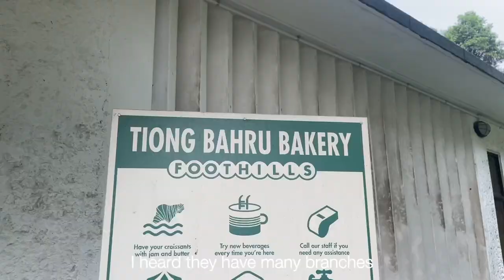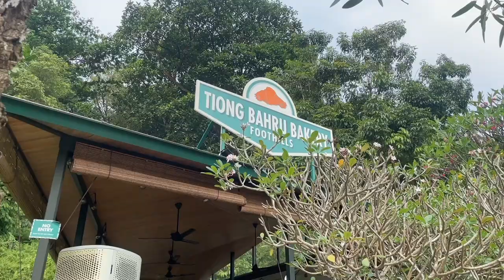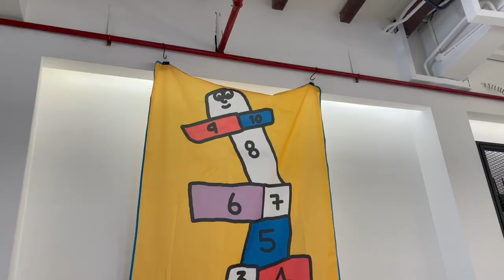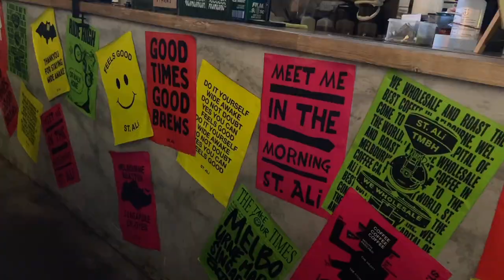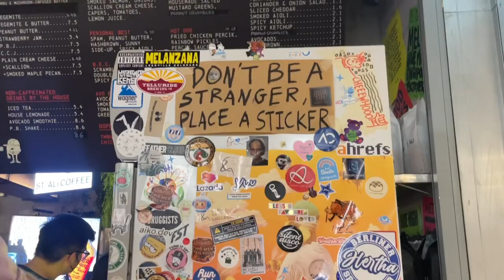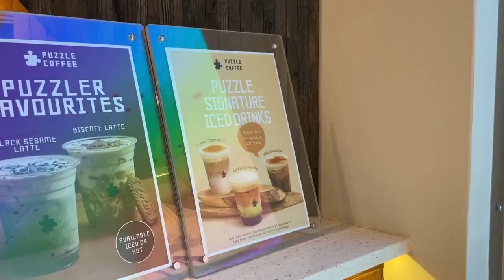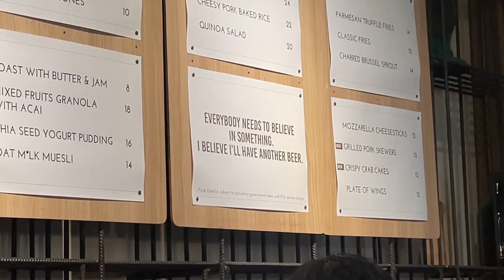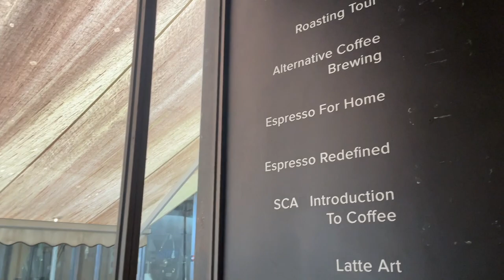singapore vlog 2023 🇸🇬 3 days 7 cafes, finding the best coffee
at the end of the vdo, i pick the most favorite coffee from all 7 places i went. and the reasons behind what i chose are :
1. the taste
2. another component such as how milk being steamed, the brewing ratio
3. the variety of beans offering
(which based on my personal experience and opinion, no sponsorship, no expertise here)

fact : i'm not an expert in coffee or anything. the closest relationship with coffee for me is when i worked as a barista back when i was in college. even though i'm not a barista anymore, i'm still finding opportunities to experience new coffee.
and obviously i do enjoy it very much hehehe.

i wish i had more time to try more coffee. if you have any other places you want to recommend, leave it down below! i would love to try your favs next time i visit Singapore ☕️

take care
anda 👀

say hi! 👋🏼